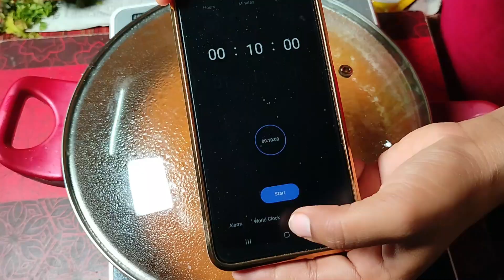स्‍वादीष्‍ट साही पनीर और पुरी